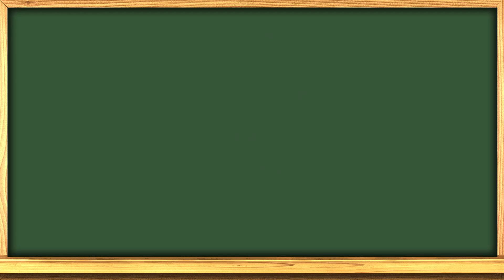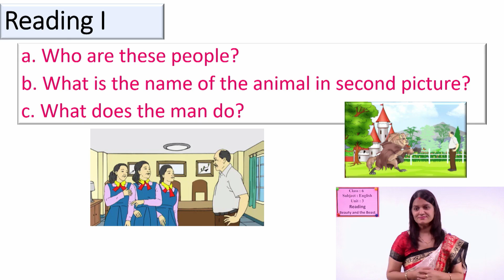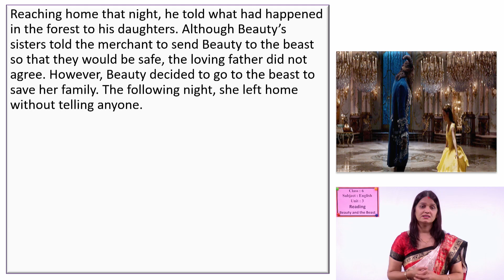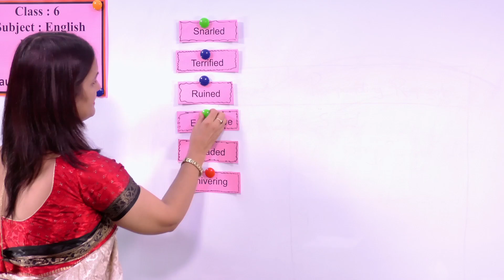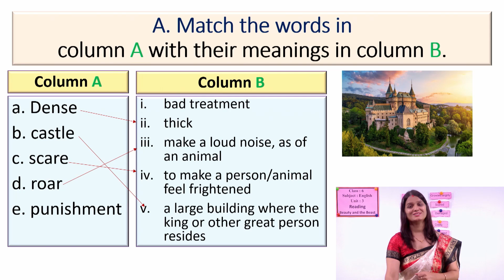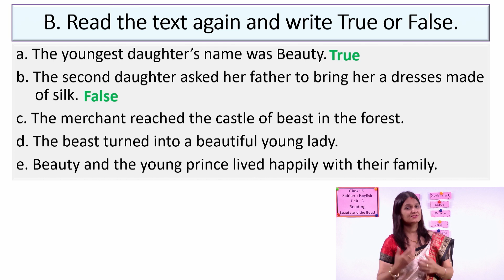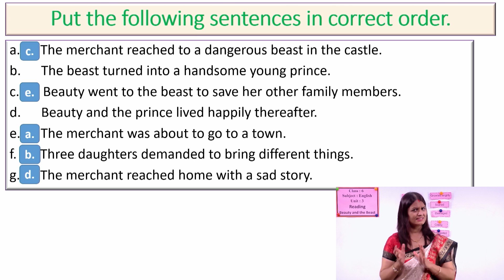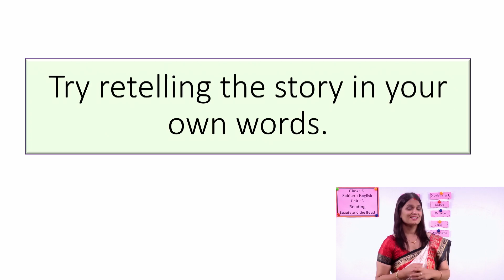14. Class 6 | English | Unit 3 | Reading Beauty and the Beast